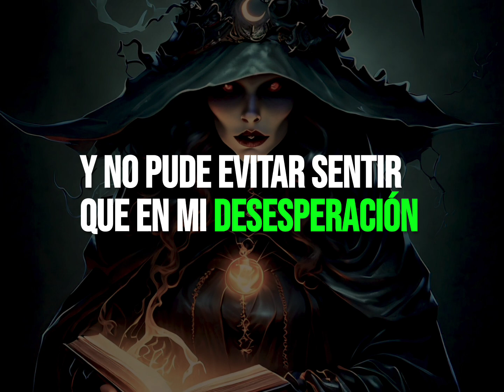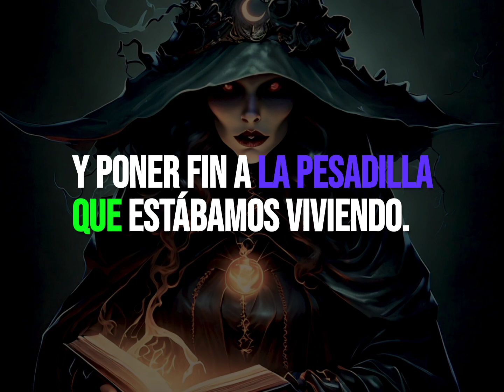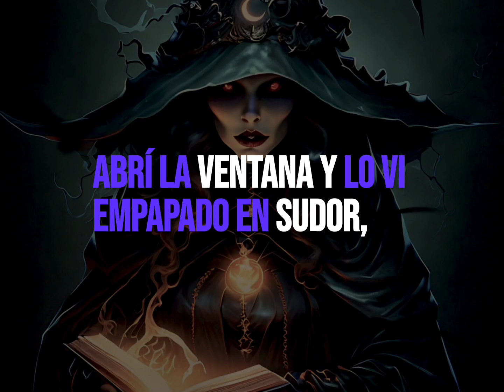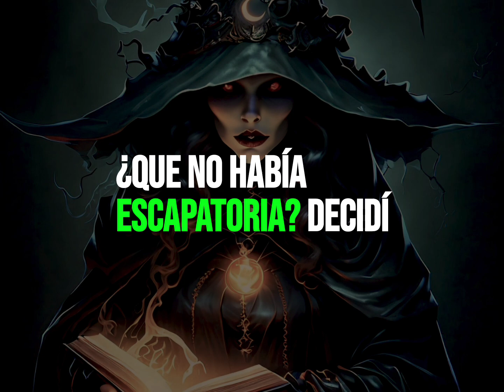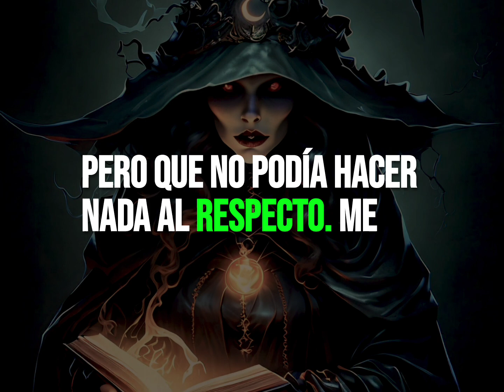La Obscura Dinastía De Brujas - Historias De Terror Relatos De Horror Reddit